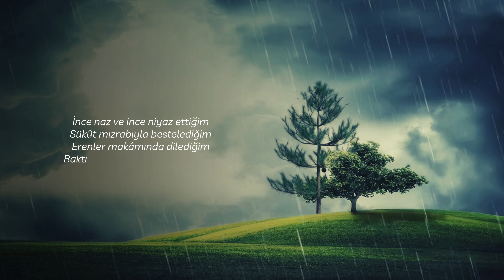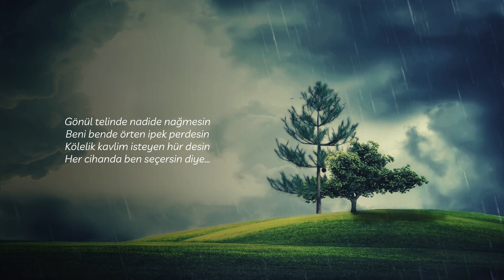Değersin Diye Şiiri - Şair Osman Baltacı - Yorum Erhan Keskin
DEĞERSİN DİYE
Gönül penceremde sırça saksılar
Çiçekler ekmişim seversin diye
Hasret mumunu ruhumda yaktılar
Ebedî visâle değersin diye

İnce naz ve ince niyaz ettiğim
Sükût mızrabıyla bestelediğim
Erenler makâmında dilediğim
Baktıkça her gözüme fersin diye

Muhabbet mülkünün tahtının tacı
Mevlâm senden şifâ kılmış ilacı
Sunduğun katran olsun yahut acı
Keremî tabibi göstersin diye

Gönül telinde nadide nağmesin
Beni bende örten ipek perdesin
Kölelik kavlim isteyen hür desin
Her cihanda ben seçersin diye
Şair Osman BALTACI

📚 Erhan Keskin Official'a Hoş Geldiniz! 🎙️

🎧 Şiiri sesin gücüyle hayata geçirirken kendinizi ritmik dizelere ve zamansız klasiklere bırakın. İster deneyimli bir şiir tutkunu olun, ister edebiyatın güzelliğini yeni keşfediyor olun, kanalımız herkes için bir şeyler sunuyor.

📖 Ümit Yaşar Oğuzcan'ın romantik sonelerinden Nazım Hikmet'in düşündürücü dizelerine kadar ünlü şairlerin eserlerini keşfederken bize katılın. Her gün yeni bir eserin anlamını, bağlamını ve uyandırdığı duyguları inceleyeceğiz.

Hayal gücü ve yaratıcılığın diyarlarında birlikte bir yolculuğa çıkalım.

Şiir severler topluluğumuza katıldığınız için teşekkür ederiz! 📚✨